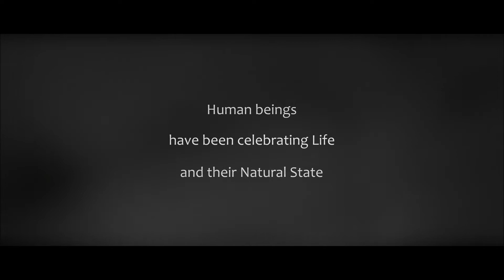Feast of The Lesser Light Amsterdam 21-12-2018 (trailer)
Alexander Gustave van Breemen and cellist Maya Friedman join up for the first time to combine their musical inspiration for a transcending concert. They perform with Laura Aiyana (vocals, guitar), Evelien Fokker (cello), Terence Samson (percussion) Andjanie Krsna (kathak dance) and others.

East and West are embracing in this uplifting and inspired program, that is concluded with singing along a universal chant, which is a deep and joyful happening that lifts us all beyond our daily state.

The Feast of The Lesser Light is a sharing in joy and peace in which all people, regardless of culture and background, are united.

21 December, Amstelkerk Amsterdam